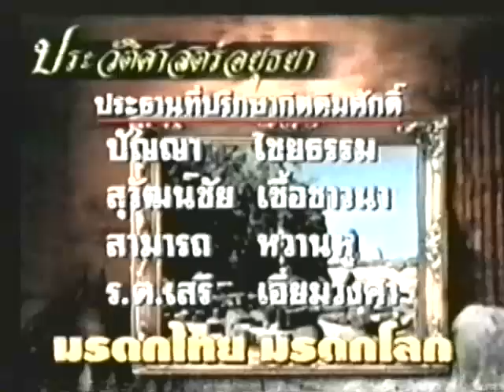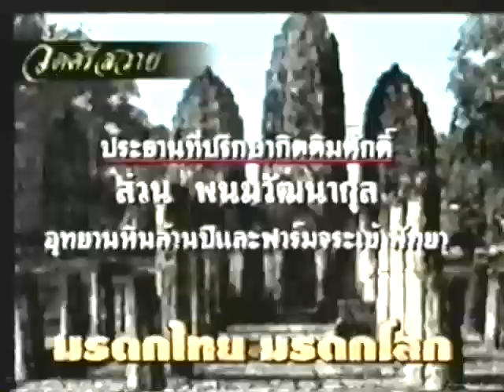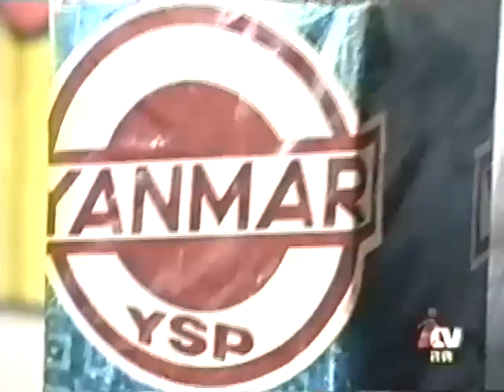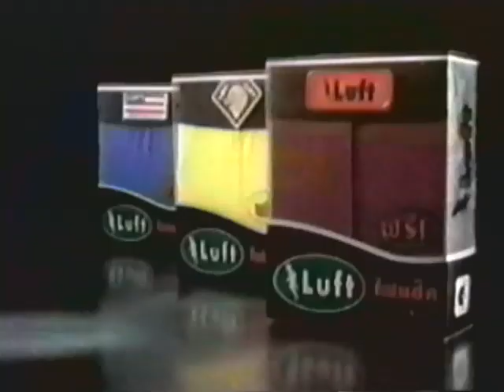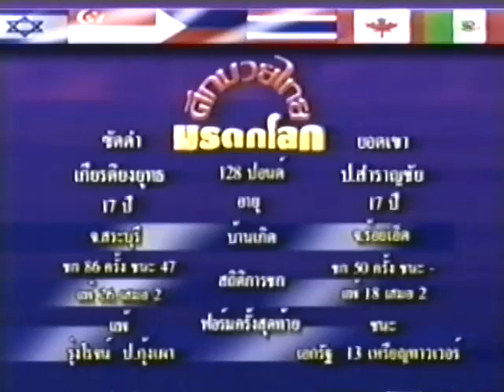Erik Morel vs Sornpichai Kratingdaenggy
Aug 8 2000
W.B.A Flyweight Ti